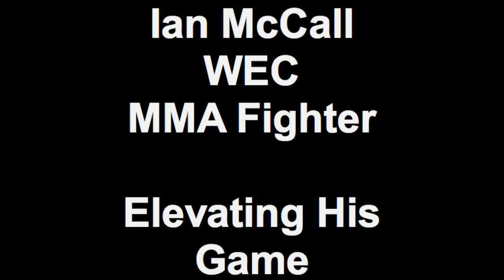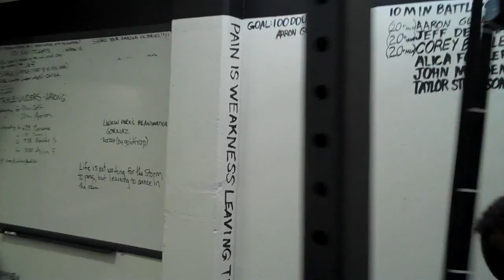Ian McCall WEC MMA Fighter Elevating His Game